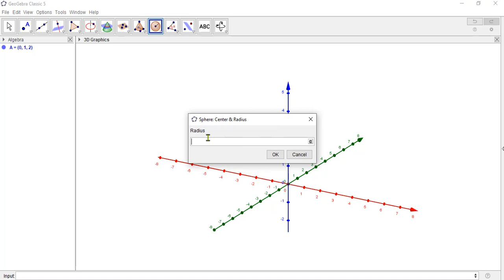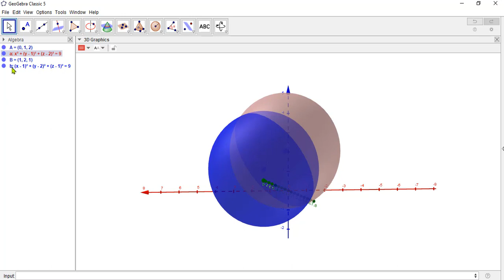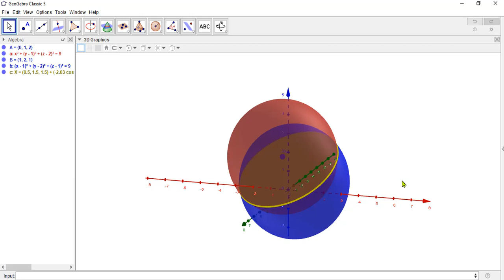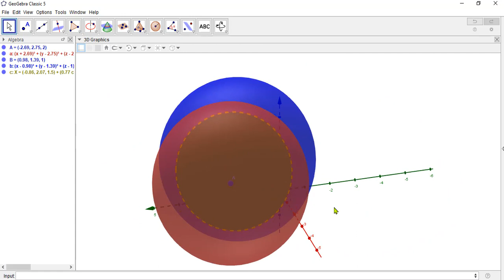Intersection of Two Surfaces using GeoGebra 3D Graphics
Construction of two spheres of radius 3 centered at the points (0,1,2) and (1,2,1)